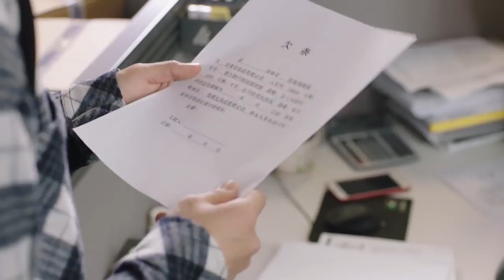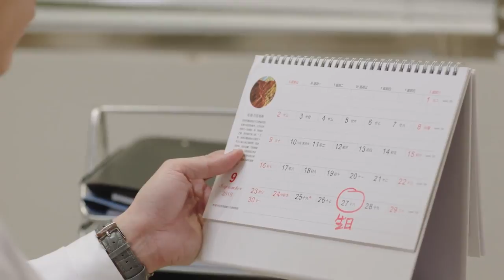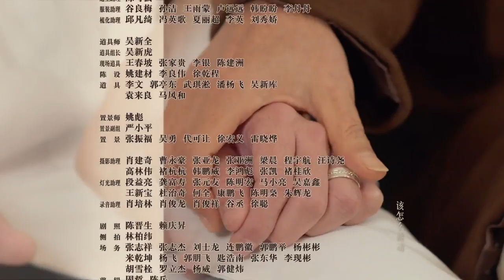【English Sub】The Family - EP 01 幸福一家人 01 | Comedy Romance Family Drama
★More Dramas★
Native Title: 幸福一家人
Cast: Li Chun Lee, Dong Jie, Ronald Zhai, Roy Chiu
Single dad Fang Yong Fu (Li Li Qun) doesn’t have it easy with his three children. His still unmarried eldest daughter Tian Xin (Dong Jie) works successfully as the CEO’s secretary in a conglomerate. But everything changes when the CEO’s son Wang Shuo (Ronald Zhai) appears and misunderstands her relationship with his father. The eldest son Tian Yi (Roy Chiu) works as an oncologist but is ashamed of his poor family. And the youngest son Xiao Long (Ren Yu Jie), the biggest troublemaker, is unemployed. Chaos becomes perfect when Li Yue Yue (Hong Jia Ning), a girl from the countryside, suddenly appears at their door.